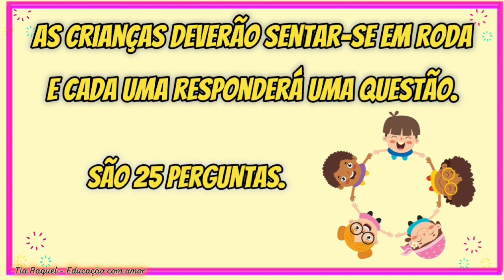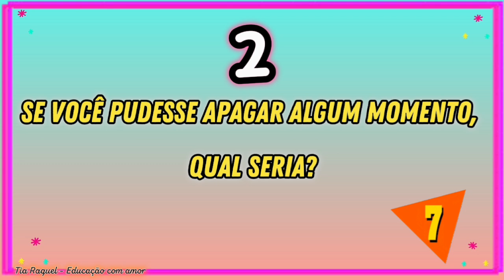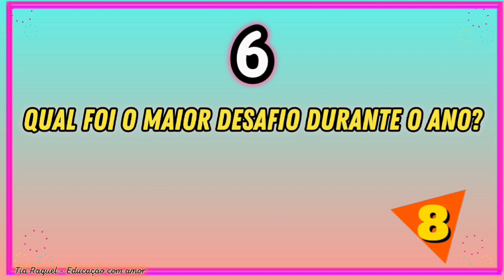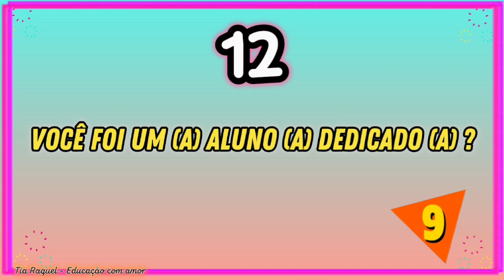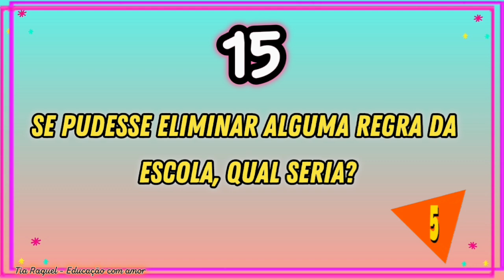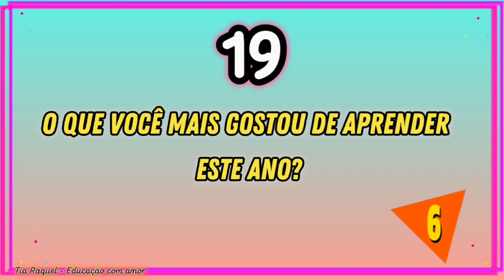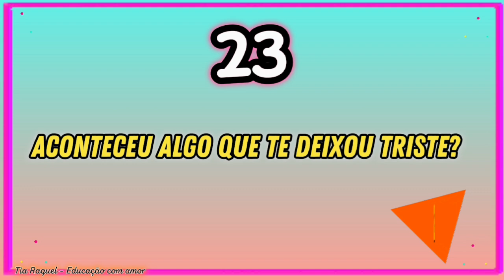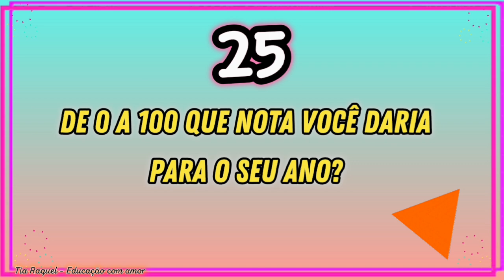DINÂMICA PARA O ÚLTIMO DIA DE AULA | MEMÓRIAS DO ANO LETIVO.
É hora de relembrar um ano de aventuras, alegrias, aprendizado e muitas histórias... 💖💖
Essa dinâmica vai despertar memórias de momentos vividos durante o ano letivo.📒📚⚽💕😃✏🖋✂

Olá! Aqui é a Tia Raquel, seja bem-vindo ao canal!

Aqui no canal você encontra várias outras dinâmicas legais!